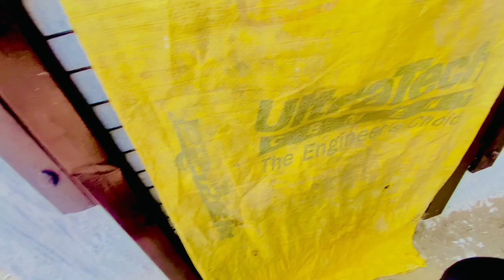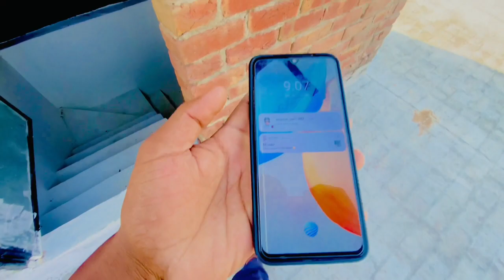ਅੱਜ 2 ਦਿਨਾਂ ਬਾਅਦ ਕੱਡੇ 4 ਕਬੂਤਰ || ਅੱਜ ਕਮਾਂਡਲੀ ਵੀ ਉਡਾਈ ਦੇਖੋ ਕੀ ਬਣੀਆਂ 🕊️